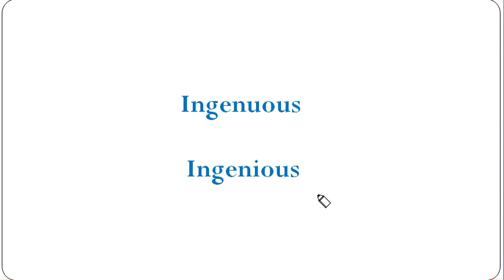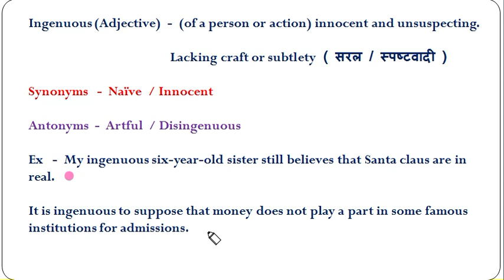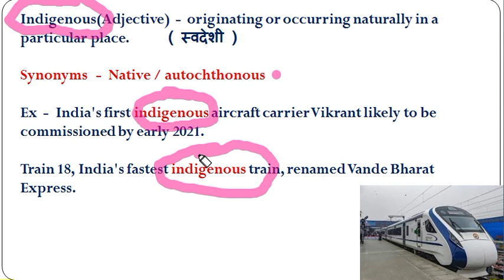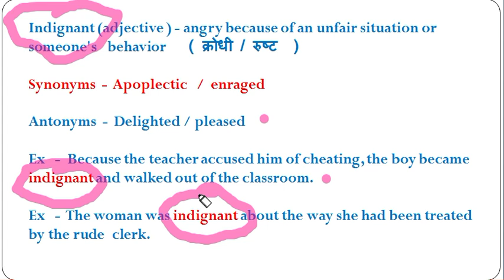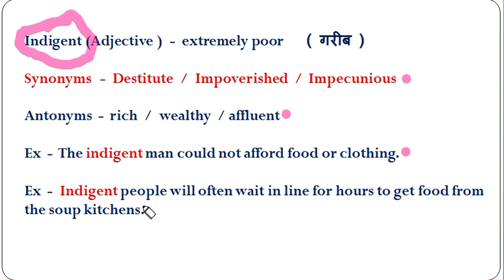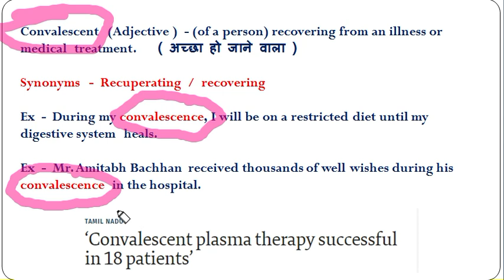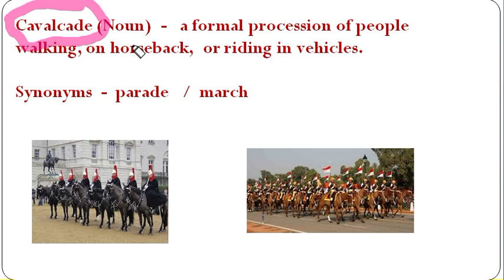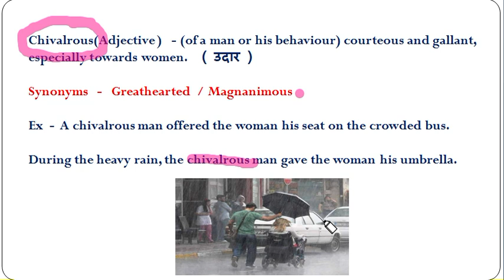Part-15 | Vocabulary | IMPORTANT WORDS |ROOT WORDS | UPSC | SSC | BANKING | ALL EXAMS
hello, everyone I am Vaishali Jain. In this video, I will discuss vocabulary, important for all exams.